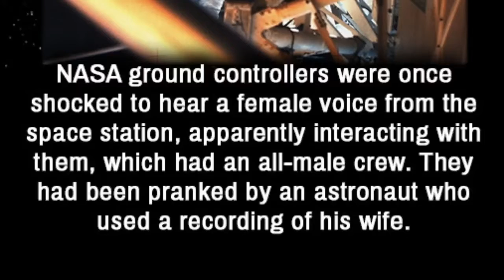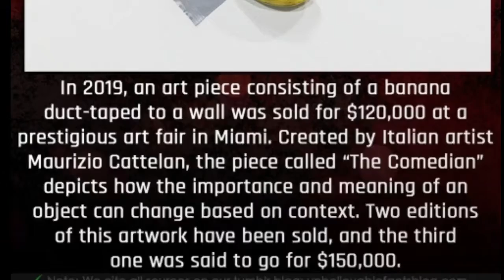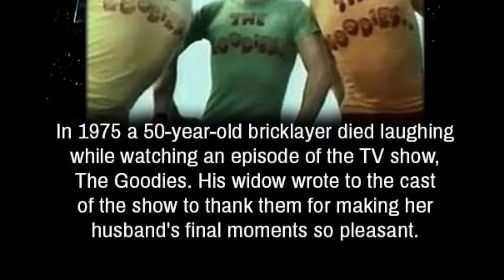Some Amazing Facts | Incredible unknown Facts | Do you know Facts | Fact and Tech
Hi all, in this video you will get to see some amazing and unknown facts about people around the world.

5. Trust in the LORD with all your heart and lean not on your own understanding.
6. in all your ways submit to him, and he will make your paths straight.